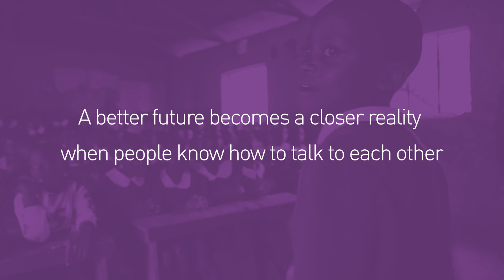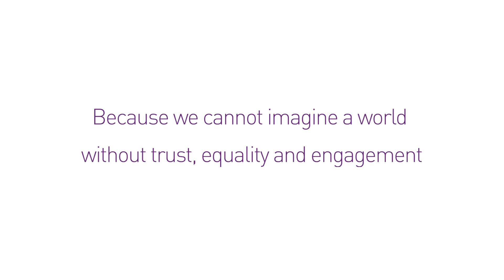The value of social dialogue - with subtitles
CNV Internationaal focuses on social dialogue at World Day for Decent Work 2018

Trade unions worldwide celebrate the World Day for Decent Work (WDDW) for the 11th time next 7 October and ask for decent work. CNV International shares a video about social dialogue. "A good conversation is the beginning of all improvements on the work floor," says CNV Internationaal President Arend van Wijngaarden.

Social dialogue - between trade unions, employers and often also the government - is central to the work of CNV International. "It's about constructively and respectfully speaking to each other, a listening ear and an honest discussion about each other's interests," says Van Wijngaarden.

"Social dialogue gives a voice to workers who are often not heard. So that we can work together towards a better future for everyone. "